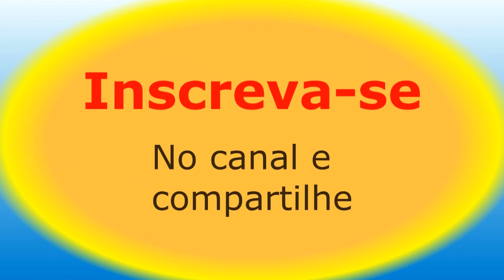Animais documentário lutas perigosas entre os animais perigoso da selva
■ Descrição

As lutas na selva pelo alimento são constante, mais cada um defende seu prato.
Animais documentario lutas perigosas entre os animais perigoso da selva

OUTRAS TAGS: